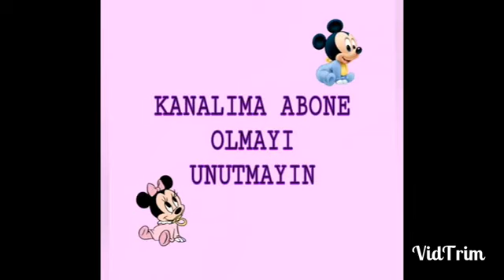Saç Örgülü Yelek Yalımı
Saç Örgülü Yelek Yapımı

Malzemeler:
250 metre uzunlukta 2 yumak ip
4 adet düğme
ipinize göre 3,5 veya 3,75 şiş